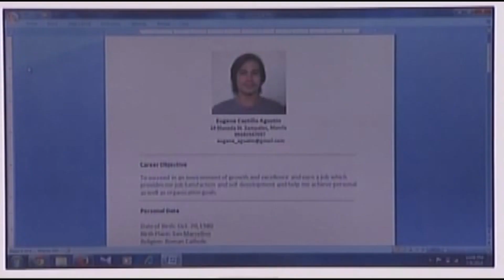Full Episode 12 | Hawak Kamay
Despite his apprehensions, Gin takes full responsibility of Emong, Dara, and Ningning upon learning that it will take time to reclaim their ownership of the Victorio’s house. However, Gin proves that being a father is not an easy task as he struggles to find a job with a decent salary. Meanwhile, Bianca attempts to cut all her ties with Jacob by denying that they have a child, unaware that Jacob has taken Lorry’s hair strands to submit to a DNA test.